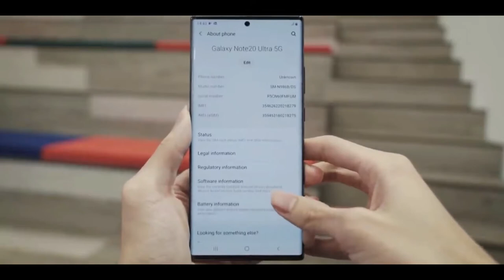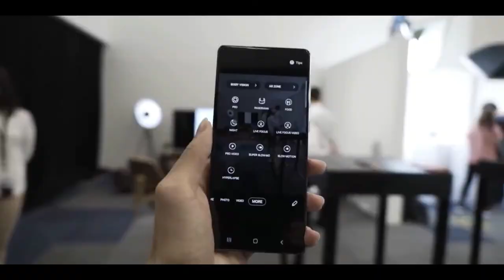Samsung Galaxy Note 20 & Note 20 Ultra - First Look!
Galaxy Note 20
Galaxy Note 20 Ultra